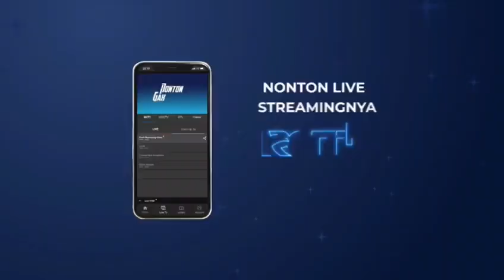Inilah TOP 14 di Babak Spektakuler Show, Vote Idolamu sekarang!!! | Indonesian Idol Special Season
Inilah TOP 14 IdolSpecialSeason yang siap untuk memperebutkan gelar “Idola Indonesia”.
Idol Lovers! Ayo dukung Idolamu dengan cara vote melalui aplikasi RCTI+ dan SICEPAT KLIK! Vote sebanyak-banyaknya ya, karena vote sudah dibuka.
Jangan lewatkan @indonesianidolid babak Spektakuler Show TOP 14. MALAM INI, pukul 21.00 WIB! LIVE di RCTI

Program ini juga bisa kamu saksikan streaming via aplikasi RCTI+